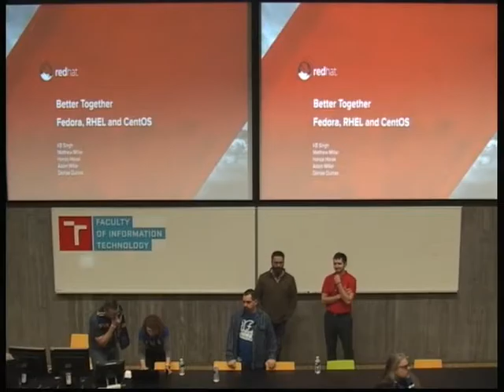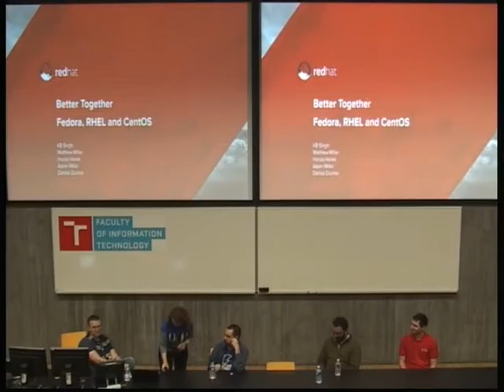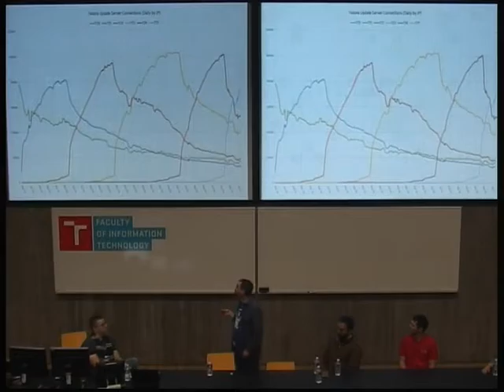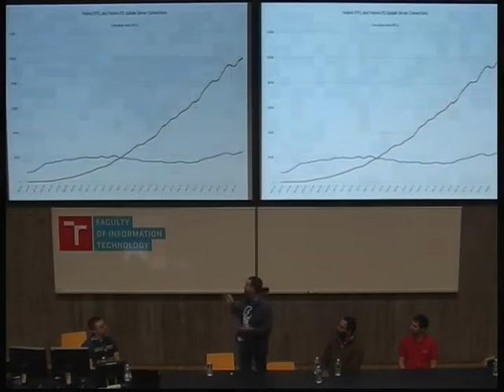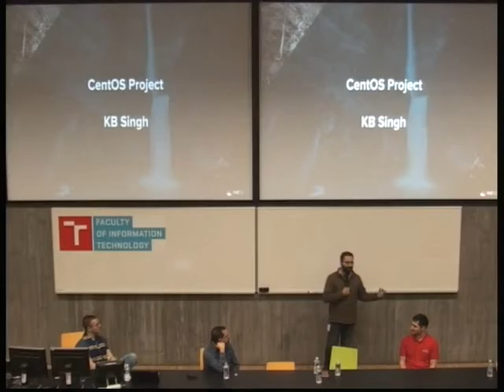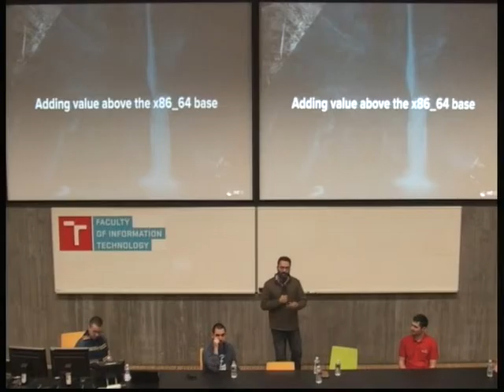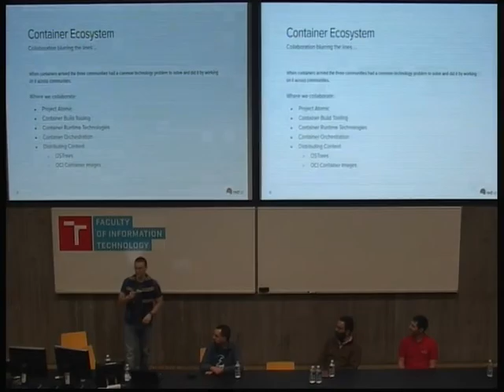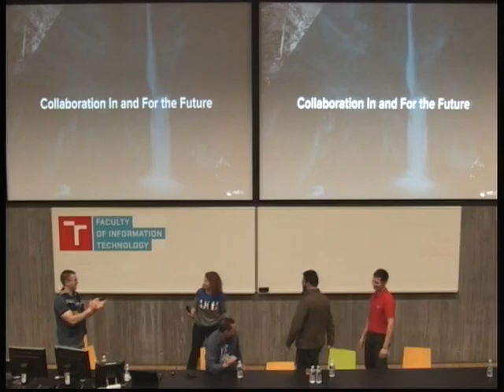Denise Dumas keynote: Increasing Cooperation between Red Hat's Family of Linux Distributions